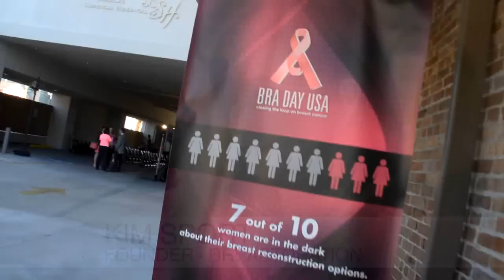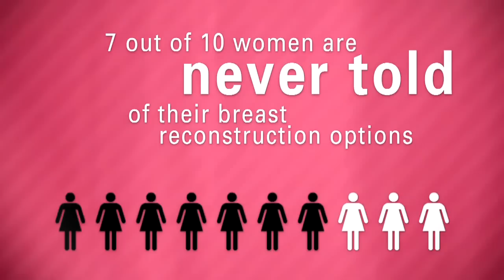BRA Day USA 2012 Highlights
Breast Reconstruction Awareness Day, or BRA Day USA, is an initiative designed to promote education, awareness and access regarding post-mastectomy breast reconstruction. The inaugural BRA Day USA launched on October 17, 2012 in New Orleans. More than 100 locals events took place across the U.S. Singer/songwriter Jewel is the national spokesperson for BRA Day USA which occurs annually on the third Wednesday of October.